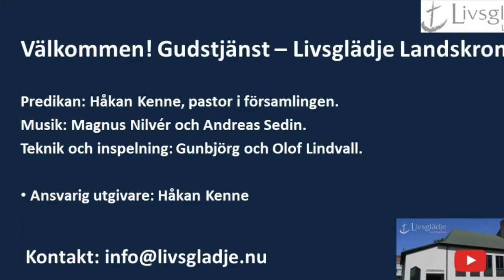Predikan och sång från gudstjänst 2022-01-16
Denna predikan är inspelad i vår gudstjänst på söndag kl. 10. Det är en enklare inspelning som även innehåller två sånger. Predikan startar 4:40 in.

Predikan: Håkan Kenne, pastor  i församlingen.
Teknik: Gunbjörg och Olof Lindvall.

Ansvarig utgivare: Håkan Kenne

Vill du stödja vårt arbete?
Din gåva till Livsglädje möjliggör det vi lever och gör tillsammans.
Den går till kostnader för vår verksamhet, diakoni, personal, fastighet och missionsunderstöd i Sverige och utomlands.